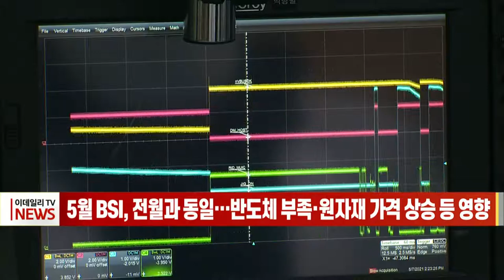[이데일리N] 기업 체감 경기 개선 '주춤'… 반도체 부족 등 영향 (20210526)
반도체 부족과 원자재 가격 상승의 영향으로 기업들의 체감 경기 개선 추세가 주춤해졌습니다.
한국은행이 오늘 발표한 5월 기업경기실사지수 조사 결과에 따르면 이달 모든 산업을 반영한 업황 실적 BSI는 88로, 전달과 같았습니다.
BSI는 현재 경영 상황에 대한 기업가의 판단과 전망을 조사한 통계로 부정적 응답이 긍정적 응답보다 많으면 지수가 100을 밑돕니다.
업황 BSI는 앞서 3월과 4월, 두달 연속 올랐지만, 이달 제자리에 머물렀습니다.
김대진 한은 경제통계국 기업통계팀장은 “5월 들어 기업 체감 경기가 정체 현상을 보인 것은 자동차용 반도체 부족과 원자재 가격 강세 등에 영향을 받은 것”이라고 설명했습니다.